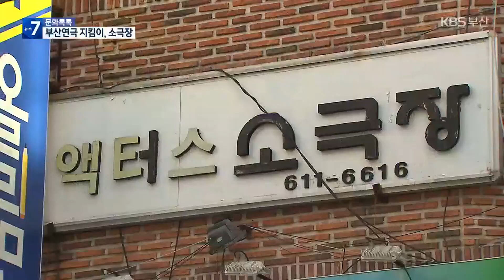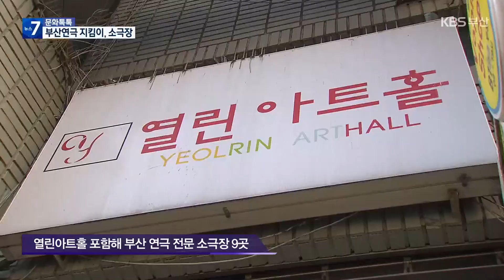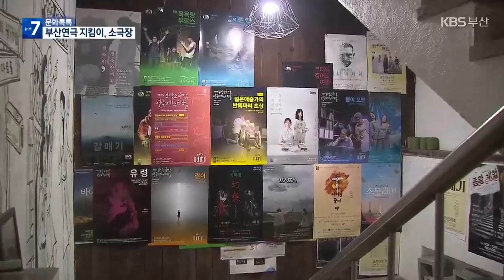[문화톡톡] 오늘도 막은 오른다…부산 연극 지킴이 ‘소극장’ / KBS 2023.12.28.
한 해가 저무는 12월의 마지막 주.

 어스름 저녁이 시작되는 시간, 지하 소극장에선 어김없이 막이 오릅니다.

 한겨울에도 습기 가득 쿰쿰한 냄새를 풍기는, 그래서 더 소극장다운 곳.

 ["비상 상황시 안내 요원의 안내에 따라 신속히 대피해 주시기 바랍니다."]

 지하로 향하는 그 입구에 들어서는 순간부터 공연은 시작됩니다.

 사뮈엘 베케트의 작품을 재구성한 종말 체험 환경 연극, '엔드 게임'.

 이곳은 방사능에 오염되고, 바이러스가 창궐하는 지구입니다.

 ["이 A지구의 인구 중에 90%가 사라져 버린 곳입니다."]

 내년 창단 40주년을 맞는 부두연극단 이성규 대표가 무대에 올리는 올해 세 번째 작품입니다.

 가진 재산을 털어 지난 40년을 버텨왔지만, 해가 갈수록 좋은 작품을 소극장 무대에 올리는 일이 쉽지 않습니다.

[이성규/액터스소극장 대표 : "관객들이 옛날에는 꽉꽉 찼는데 지금은 한 30명 정도 오거든요. 지금은 또 배우 할인이라 해서 푯값 만 원밖에 안 내요. 그러니까 최상의 연극이 안 나오거든요. 연극계가 지금 도약을 좀 해야 하는데 올해도 역시 좀 힘들게 이걸 하지 않았나 이런 생각이 들고요."]

 ["지긋지긋하다. 끝낼 시간이다. 그런데도 난 망설이고 있다."]

 눈이 멀고, 걸을 수 없는 불구자 '엔드 게임'의 주인공, 햄 역의 박성규.

 배우이면서 28년 역사의 극연구집단 시나위 대표이기도 합니다.

 최근 안톤 체홉의 유작 '벚꽃 동산'을 무대에 올리며 소극장 정신을 살린 실험적인 작품 활동을 이어가고 있습니다.

[박성규/'시나위' 대표 : "열심히 하고 있는 친구들도 있는데 그렇게 많지는 않고, 지금 어떻게 보면 주축이 부산에는 한 40대 정도가 거의 주축이라고 생각하시면 될 것 같아요."]

 1989년 개관한 뒤 지금껏 한자리를 지키고 있는 열린아트홀을 포함해 부산에 남은 연극 전문 소극장은 이제 9곳.

 코로나19 대유행으로 소극장 2곳이 문을 닫았을 땐 소극장의 위기를 걱정하는 목소리도 컸습니다.

 하지만 실험이자 도전의 공간이 소극장을 포기할 순 없순 없습니다.

[최성우/부산소극장협회 회장 : "이 작은 공간에서 작품을 한다고 하면 정말 창의성이 없으면 하나의 작품을 만들어낼 수 없는, 도전 의식의 장소라고 할까요. 그래서 (소극장은) 힘들면서도 매력이 넘치는 그런 공간이 아닌가 생각합니다."]

 이젠 원로가 돼 후배를 키워야 하지만, '해줄 게 없어, 놔줄 수밖에 없다'고 말하는  이성규 대표에게 남은 바람은 부산 연극인들이 함께 마음껏 뛰놀 연극 전용 극장을 마련하는 겁니다.

[이성규/액터스소극장 대표 : "부산 사람들이 다들 인재들은 많은데 이게 협력이 잘 안 되는 상태입니다. 워낙 개인화돼서 극단도 지금 한 40개~50개 정도 되거든요. 잠시 극단 만들었다가 없어지고 만들어졌다가 없어지고 하고, 저처럼 극단 이름으로 계속 가는 극단은 몇 극단이 안 됩니다마는 이렇게 응집력이 지금 없어졌어요."]

 다양한 문화 상품에 관객을 뺏기고, 임대료 인상에 코로나19 대유행까지….

 어느 것 하나 쉽지 않은 한해였지만, 또 한 번의 긴 터널을 지나 오늘도 소극장은 다시 막을 올립니다.

 문화톡톡 최지영입니다.

 촬영기자:윤동욱